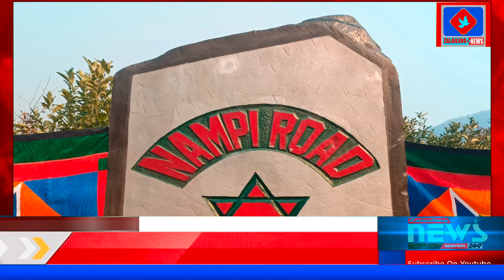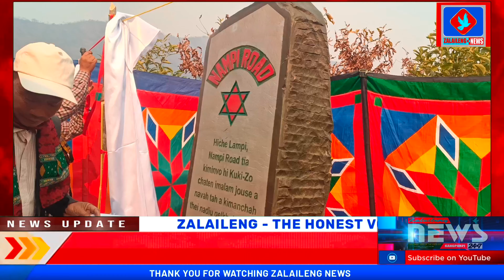LOCAL# Nampi Road Thenso le Lhandoh hita